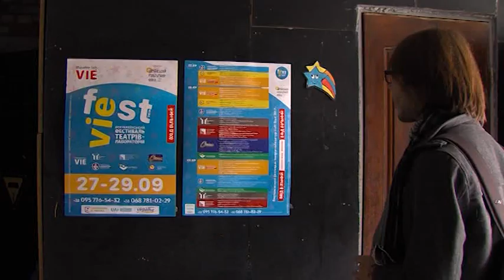Рефрен: Раїса Недашківська (05.10.2019)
Сьогоднішній випуск "Рефрену" присвятимо першому Всеукраїнському фестивалю театрів-лабораторій "VIEfest", який нещодавно відбувся у Запоріжжі, а також поговоримо з народною артисткою України, актрисою театру і кіно, експерткою фестивалю "VIEfest" Раїсою Недашківською.